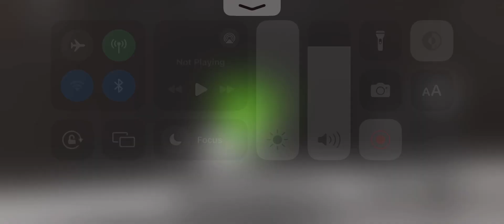Honored one piano remix